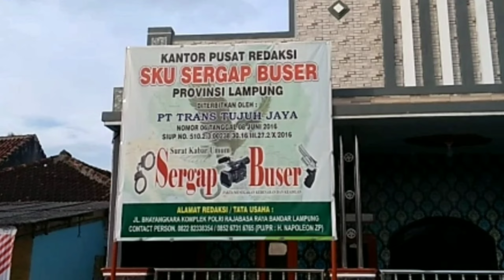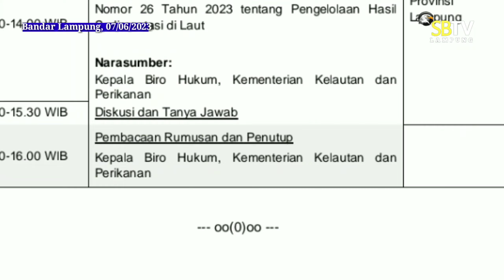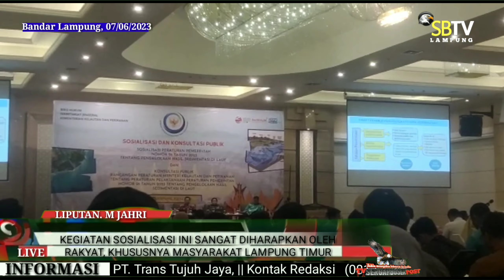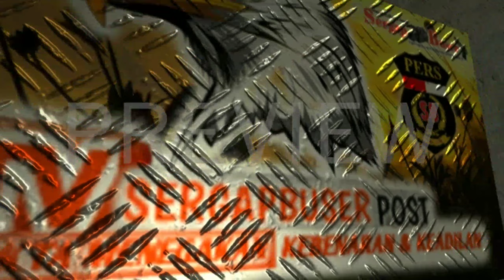SOSIALISASI PERATURAN PEMERINTAH NO 26 TAHUN 2023, OLEH KEMENTERIAN KELAUTAN DAN PERIKANAN DI BALAM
-Bandar Lampung, Keluhan nelayan dan petani budidaya air payau, terkait masalah pendangkalan di muara sungai, yang membuat masyarakat sangat menderita, merupakan salah satu alasan mengapa pengelolaan sedimen laut, perlu mendapat perhatian secara serius oleh pemerintah, Peraturan Pemerintah No 26 tahun 2023 tentang Pengelolaan Hasil Sedimentasi di Laut, yang baru saja diterbitkan oleh pemerintah tersebut, diharapkan akan dapat memberi solusi, atas masalah sedimentasi di laut, yang selama ini menghambat aktivitas masyarakat, khususnya nelayan dan pembudidaya ikan.

Acara tersebut diselenggarakan di Swiss belhotel Bandar Lampung Provinsi Lampung, Acara dihadiri oleh:
1.Biro Hukum Sekretariat Jendral KKP
2.Derektorat Jendral Kelautan dan  Penataan Ruang Laut
3.Direkorat Jendral Perikanan Tangkap
Direktorat Jenderal Pengawasan Sumberdaya  Kelautan dan Perikanan
4. Inspektorat Jendral
5. Badan Riset dan Sumberdaya Manusia Kelautan dan Perikanan
6.Badan Karantina Ikan dan Pengendalian Mutu dan Keamanan hasil Laut
6.Pemerintah Daerah dan Instansi terkait Provinsi Lampung
7.Non- Governental Organization (NGO)
8. Akademisi
9. Pelaku Usaha.

Adapun materi dari acara tersebut yaitu :
-materi 1 yaitu, sosialisasi Peraturan Pemerintah No 26 Tahun 2023, dengan narasumber Direktur Jasa Kelautan, Direktur Jendral Pengelolaan Kelautan dan Penataan Ruang Laut,
- materi 2, tentang Muatan Dokumen Perencanaan Pengelolaan  Hasil Sedimentasi  di  Laut dengan Narasumber,
Direktur Perencanaan Ruang laut, Direktorat Jenderal Pengelolaan Ruang Laut.
-materi 3, tentang urgensi pengelolaan sidementasi dalam menjaga keseimbangan ekologi pesisir, dan laut oleh Prof. Dietrict Bengen.
Acara diakhiri dengan sesi tanya jawab.

guna  memastikan laut tetap terjaga, dalam Pasal 11 Peraturan Pemerintah Nomor 26 Tahun 2023 disebutkan bahwa pelaku usaha, dalam melakukan Pembersihan Hasil sedimentasi di laut, wajib menjamin dan memperhatikan sejumlah hal.

Seperti keberlanjutan kehidupan dan penghidupan masyarakat di sekitar lokasi pembersihan, keseimbangan pelestarian fungsi lingkungan pesisir dan pulau-pulau kecil, dan
akses masyarakat sekitar lokasi pembersihan,
Pemerintah memiliki tanggung jawab untuk menjaga laut tetap lestari dan sehat, serta memastikan para pelaku usaha mematuhi aturan perundangan.
Dari hasil pemetaan nelayan, aslinya sedimentasi itu bermanfaat bagi nelayan, bahwa sedimentasi di laut bisa menjadi penahan abrasi hutan mangrove, pelindung dari ombak ataupun pemecah ombak, tempat pengembangbiakan habitat laut, tempat perlindungan alat usaha nelayan.
sedimentasi juga merupakan tempat berlindung atau pelabuhan kapal nelayan, dan sebagai pusat mata pencaharian para nelayan.

Acara berjalan sangat baik, Dan diakhiri dengan makan siang bersama,
Kegiatan sosialisasi ini sangat di harapkan oleh rakyat, khususnya rakyat  Desa Karya Makmur dan Bandar Negeri Kecamatan Labuhan Maringgai kabupaten Lampung Timur, yang telah menderita selama bertahun-tahun, dengan adanya pendangkalan muara sungai, peraturan pemerintah di buat untuk kesejahteraan dan kepentingan masyarakat, namun diharapkan  dalam pelaksanaan peraturan tersebut, diawasi oleh pemerintah  dan dinas terkait dengan ketat dan memberikan sanksi, agar  peraturan tersebut tidak disalah gunakan, oleh oknum- oknum yang tidak bertanggung jawab.

Diharapkan Pemerintah, dapat  menimbang dan membedakan mana  kepentingan masyarakat banyak, dan mana  yang merusak untuk kepentingan pribadi,Pemerintah diharapkan untuk turun ke lapangan  mengawasi, dan meninjau langsung serta duduk bersama dengan masyarakat, adalah jalan yang terbaik, agar dapat melihat dan mendengarkan keluh kesah nelayan secara langsung, ujar salah satu peserta acara tersebut.

*M.Jahri